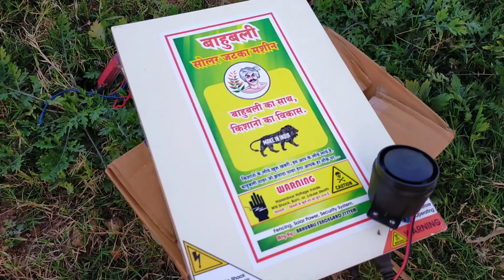Jhatka Machine | Jhatka machine kaise lagaye | Jhatka Machine price | Jhatka Machine kaise banaye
Solar Jhatka Machine

Solar Jhatka Machine se Jangli janwar bhagne Machine kaise banaye or lagaye and price ke bare me hindi me jankari prapt karenge.
jhatka machine se khet se jangli janwar jaise Nilgai,chidiya,bandar,kutta (Dog) ,monkey,Goat (Bakri), ko bhaga sakte hai.
is video mein aap solar jhatka machine ka price uska use or machine ke bare me sari jankari prapt karenge.

Address-

GAZIYAPUR (ARA) BIHAR

Nilgai se fasal ki suraksha,Jangli janwar se fasal ki suraksha,Nilgai ko bhagane ka desi tarika,nilgai ko bhagane ka tarika,nilgai ko bhagane ka desi jugad,nilgai ko bhagane ka upay,